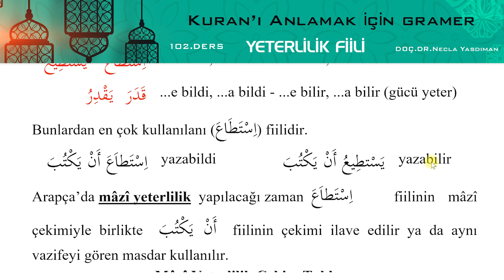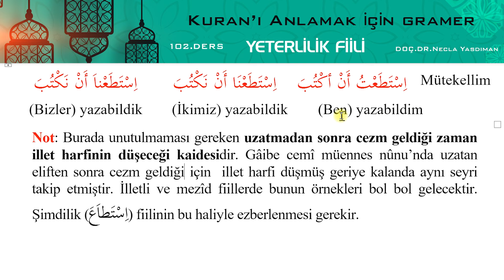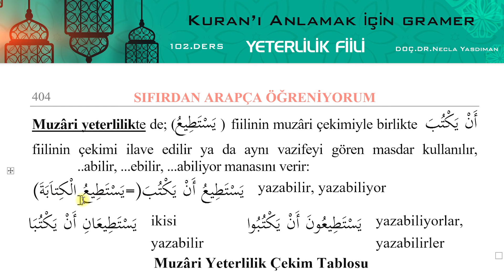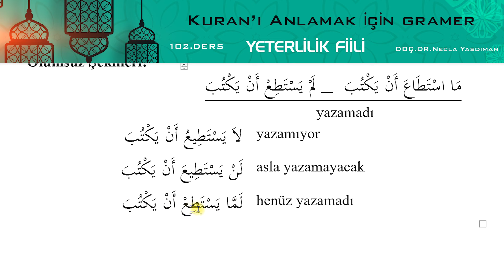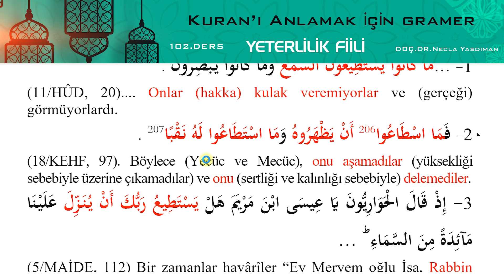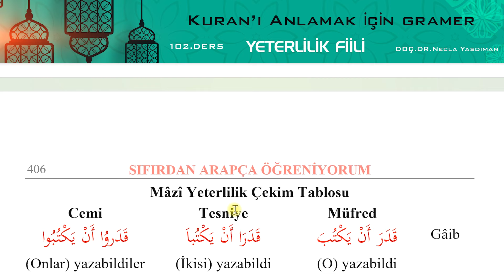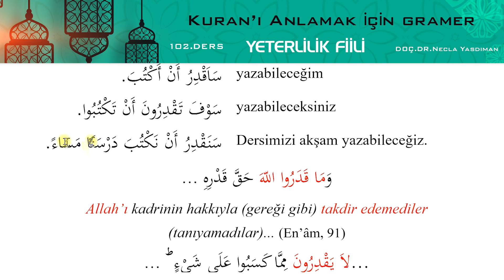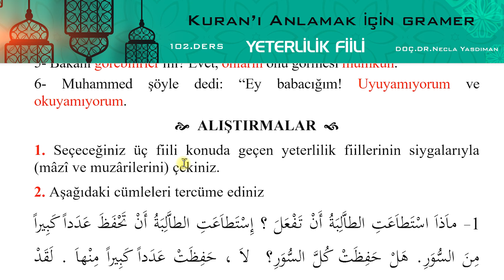Sıfırdan Arapça Öğreniyorum 102.DERS (YETERLİLİK FİİLİ) - Necla Yasdıman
SIFIRDAN ARAPÇA ÖĞRENİYORUM NECLA YASDIMAN

102.DERS
KONU: YETERLİLİK FİİLİ

BU VİDEO SERİMİZDE NECLA YASDIMAN SIFIRDAN ARAPÇA ÖĞRENİYORUM KİTABINDAN KISA KISA ARAPÇA DERSLERİ İLE SİZ İZLEYİCİLERİMİZLE BULUŞUYOR. VİDEO'DA GÖSTERİLEN KİTAP SIFIRDAN ARAPÇA ÖĞRENİYORUM KİTABIMIZDIR VE BU DERSLER TAMAMEN BU KİTAP ÜZERİNDEN GİDECEKTİR. İYİ SEYİRLER DİLERİZ...